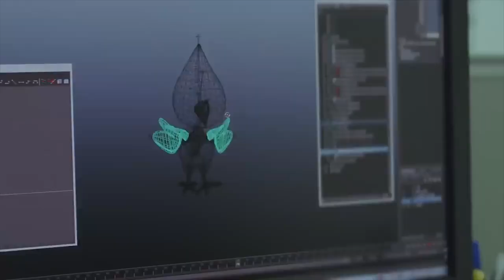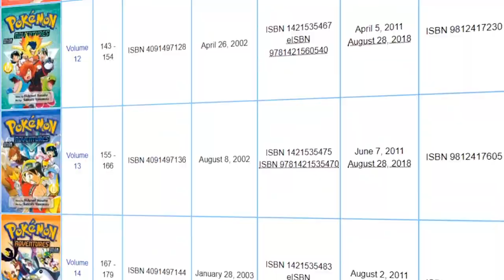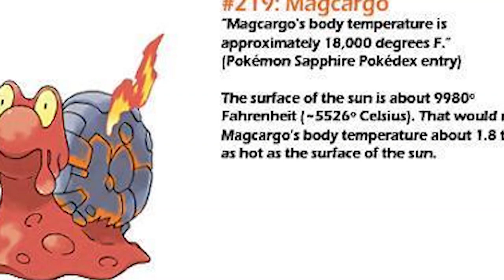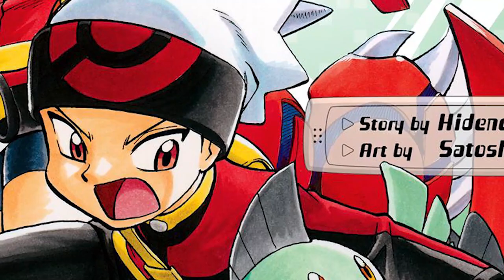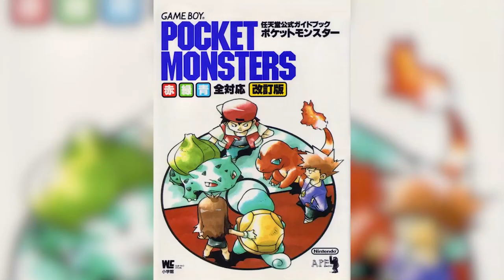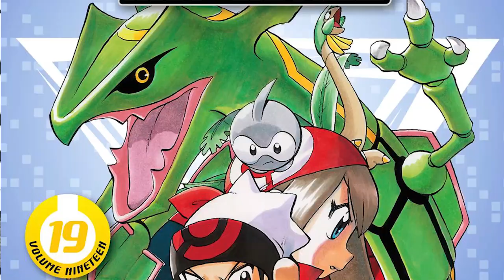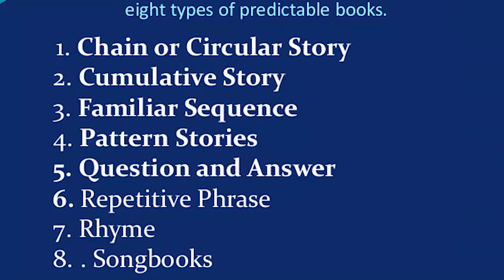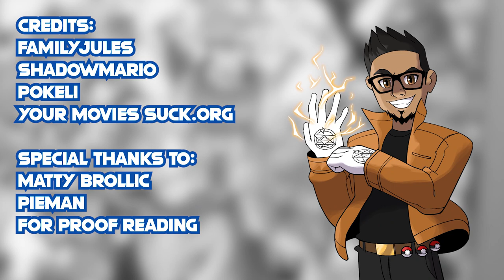Pokemon Adventures: The Untold Masterpiece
For a very long time, there has been an Untold Masterpiece. That despite its quality, never got the recognition and praise it deserved on the scale it should. Ever wanted to see Pokemon make full use of its potential? With its world building, character work, battling and more? Well this video is going to be a treat for you! Introducing Pokemon Adventures: The Untold Masterpiece!

Buy the manga.

Huge thanks to Matty Brollic and PieMan for proof reading!

Timecodes:
00:00 - Introduction
01:20 - A Special Opening
01:50 - Synopsis
03:50 - The BEST Pokemon Battles
04:53 - Manga's BIGGEST Misunderstanding
05:49 - The Pokedex and its Entries Actually Matter??
08:59 - The BEST Main Characters
12:46 - How the Pokemon Completes Everybody's Character
13:46 - Why It Is The Best Version of Pokemon
18:10 - Conclusion